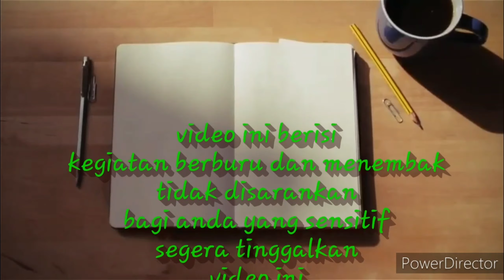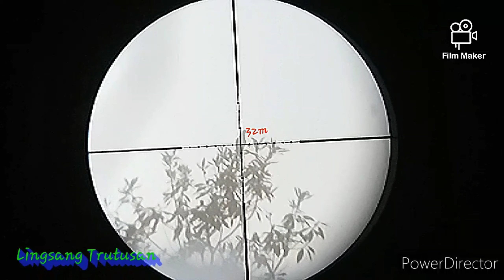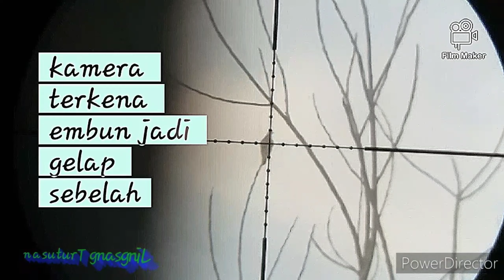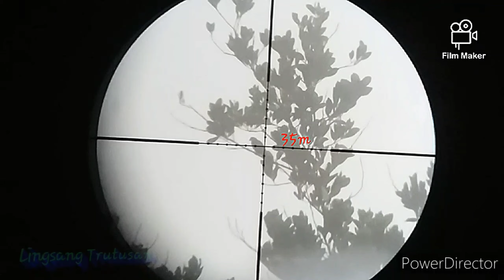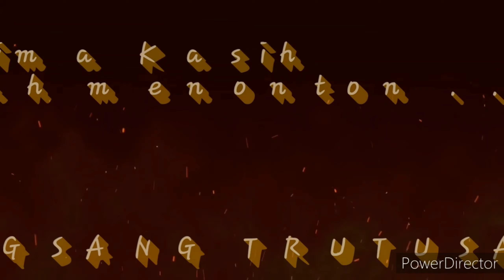BerburuBurung PUNAI || DI MUSIM KAWIN